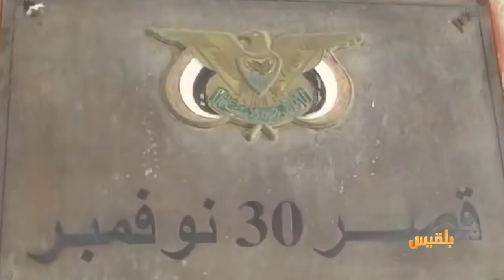قوة حماية رئاسية محدودة في المعاشيق وإعادة انتشار للجيش في أبين | تقرير: ياسين التميمي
قال مصدر عسكري إن قوة عسكرية تابعة لألوية الحماية الرئاسية، ستعود إلى القصر الرئاسي بعدن، خلال اليومين القادمين.
وأضاف المصدر أن اتفاقا عقدته اللجنة العسكرية السعودية المشرفة على اتفاق مصفوفة الانسحابات العسكرية المتبادلة بين الحكومة والمجلس الانتقالي الجنوبي، قضى بدخول قوة من ألوية الحماية الرئاسية إلى قصر معاشيق، وإعادة انتشار وتمركز قوات اللواء الـ 39 مدرع بين محافظتي أبين والبيضاء، فيما ستنتشر قوات اللواء الثالث حماية رئاسية في معسكر العمْري بمنطقة ذوباب، التابعة لمديرية المخا ..